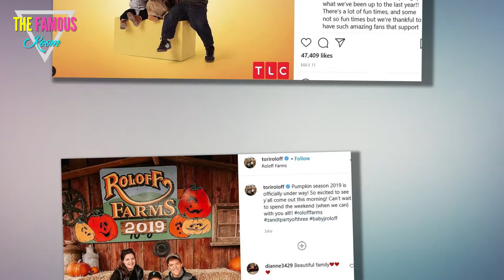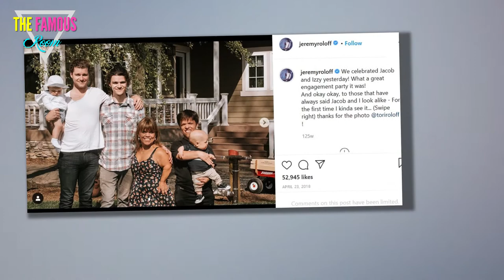Zach and Tori Roloff - When Might They Leave Little People, Big World?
Zach and Tori Roloff have a lot to think about these days.    Especially when it comes to their future.    The Little People, Big World have been candid of late in regard to a pair of life-altering decisions, talking openly about the possibility of moving to the farm and taking over the family business...    ... as well as maybe having a third child.  Like we said: That's a lot.  On the professional, meanwhile, fans have long been wondering whether Zach and Tori might follow in the footsteps of the latter's brothers any time soon.    Which is to ask:    When might these Roloffs either grow sick and tired of reality television... or simply leave Little People, Big World for better opportunities?  "I think for us, we enjoy sharing our lives and for right now our kids get along great with the crew and it's fun," Tori told Entertainment Tonight when faced with this query.    She elaborated as follows:    "The minute it's not fun anymore, then you got to come together and be like, all right, what's our next step?"    It doesn't sound as if this point of time is on the horizon, however.  J"